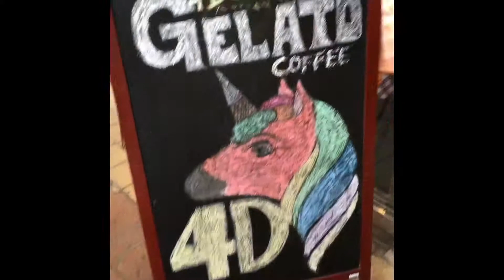MY FIRST MOTHERS DAY!!!!!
Hey everyone! Today we went to West Palm Beach with my family to celebrate Mother’s Day! It was fun with my in-laws and having them go there for the first time.